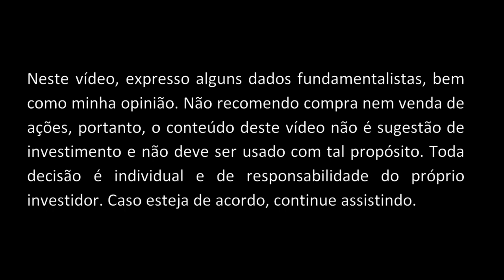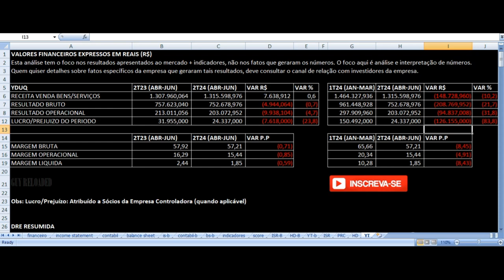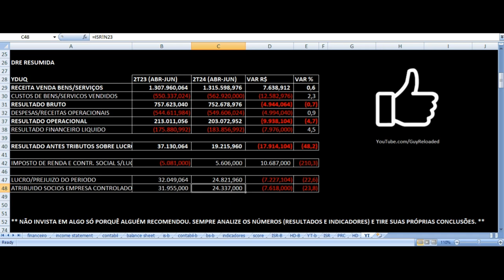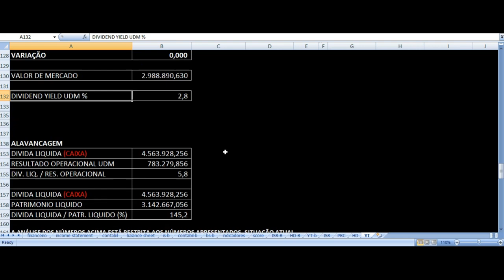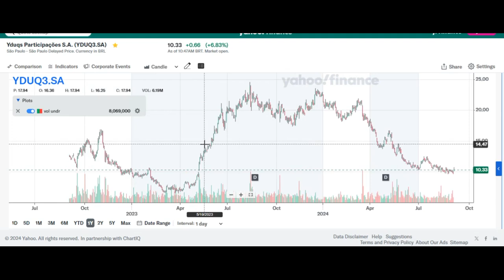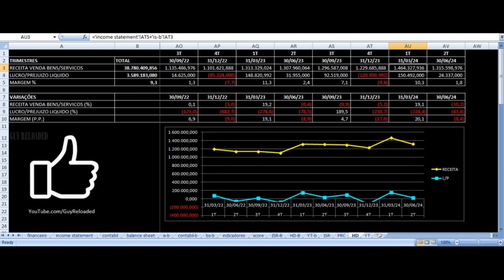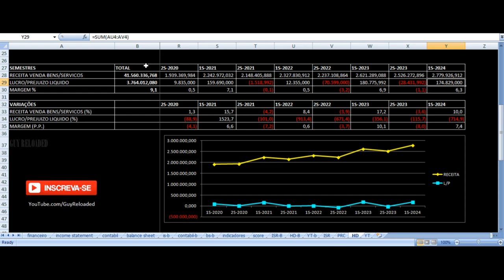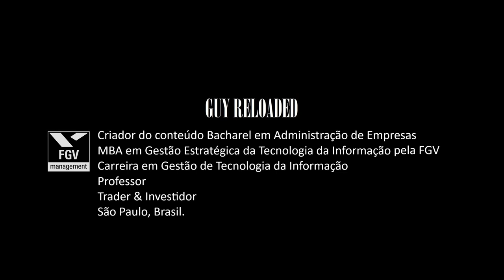Yduqs - Resultados 2T24 2024. Vale Investir Nas Ações YDUQ3 ? Análise Fundamentalista